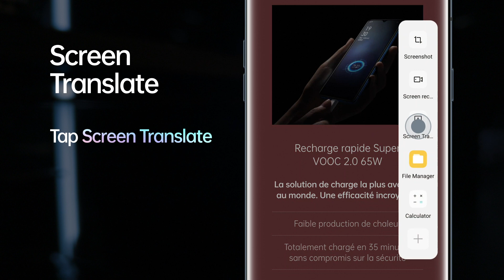OPPO Find X3 Pro 5G | How to: Three-Finger Translate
Translate texts on-the-go and in an instant with the Three-Finger Translate feature co-created by OPPO and GoogleLens. Here’s how: